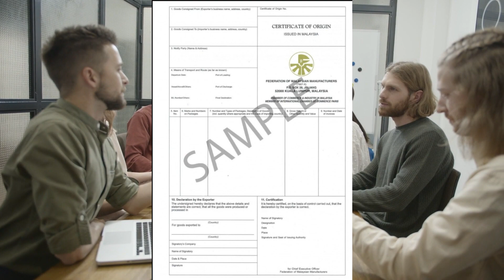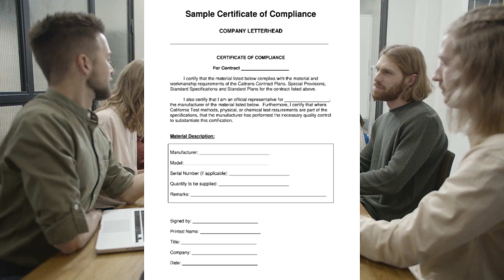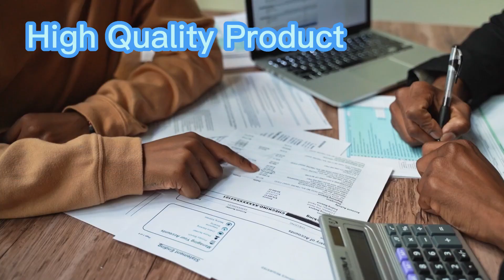Certificates requirements for serialized product data transfer | EPCIS | ProcessDriven |Hin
These are informative videos, and the content in most of the videos is my own experience.
When transferring Lot data and serial numbers, the serialization software requires certain certificates.
Let me explain what those certificates are and why they are important.
The first certificate is a Certificate of Origin. This is a document outlining the country of origin of the goods being transferred. This is important to ensure that goods are being sourced from a legitimate source.
The second certificate is a Certificate of Compliance. This is a document outlining the compliance requirements of the goods being transferred. This is important to ensure that the goods meet the necessary safety regulations and standards.
The third certificate is a Certificate of Quality. This is a document outlining the quality standards of the goods being transferred. This is important to ensure that the goods meet the required quality standards.
The fourth certificate is a Certificate of Authenticity. This is a document outlining the authenticity of the goods being transferred. This is important to ensure that the goods are genuine and not counterfeit.
To ensure the security and accuracy of lot data transfer, serialization software must meet certain certificate requirements. These requirements include:
Fifth is the Validation certificate - This certificate confirms that the software has been validated according to industry standards and guidelines.
Sixth is the Digital signature certificate - This certificate ensures the authenticity and integrity of the lot data as it is transferred.
Seventh is the Encryption certificate - This certificate secures the lot data during transfer, preventing unauthorized access.

Conclusion: Meeting these certificate requirements is essential for ensuring the safe and secure transfer of lot data in serialization software and that the goods being transferred are of the highest quality, compliant with all regulations, and authentic.